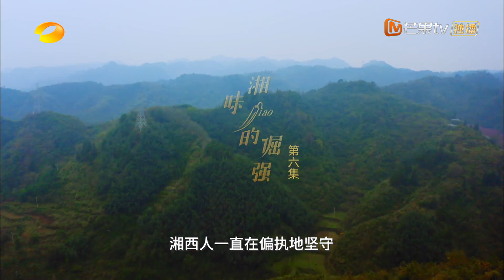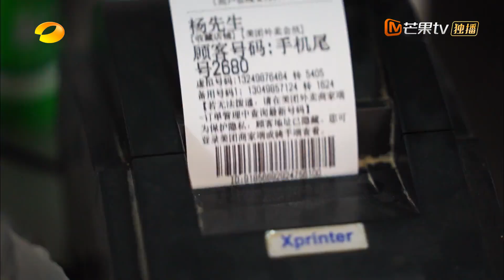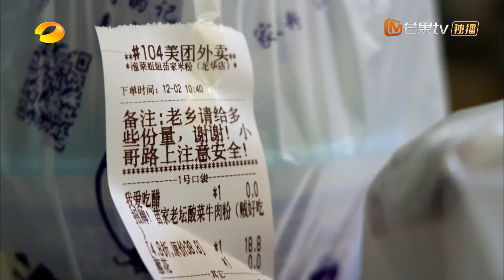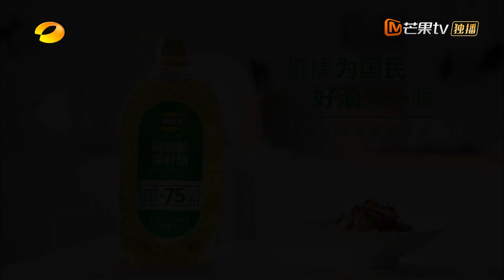[ENG SUB]《傲椒的湘菜》第6集：湘味的倔强 | The Pride of Hunan Cuisine | 美食文化纪录片 | MangoTV Documentary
简介：湘菜首部全息解读纪录片，以湖湘为源点，以世界作维度记录地域美食，由味及道，以湘菜为入口，通过美食反映湖南饮食文化和风土人情。